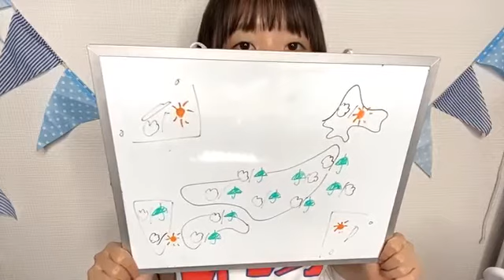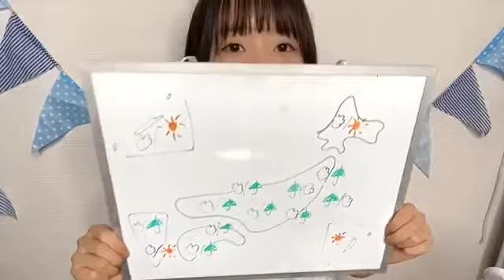甲斐 心愛（STU48） 2020年07月28日 20時06分03秒